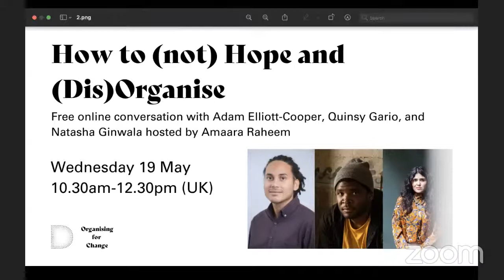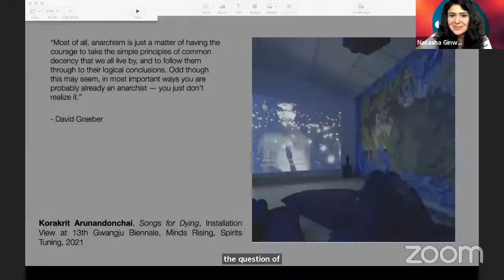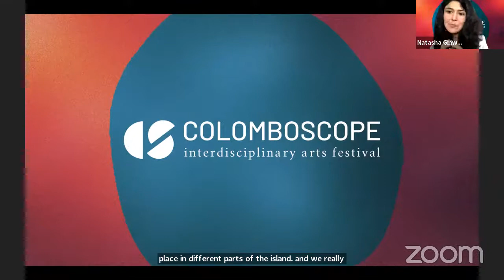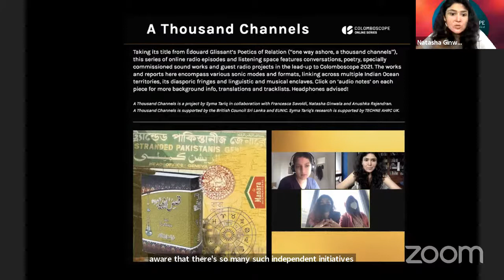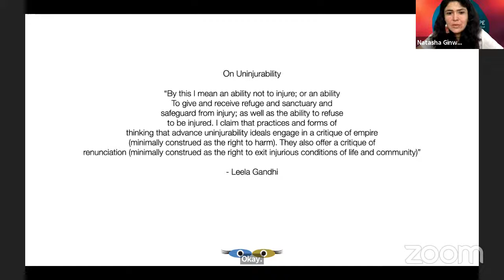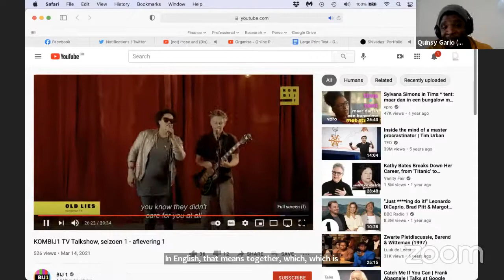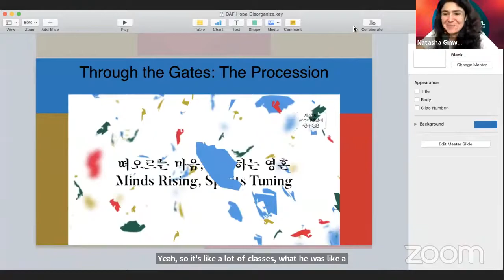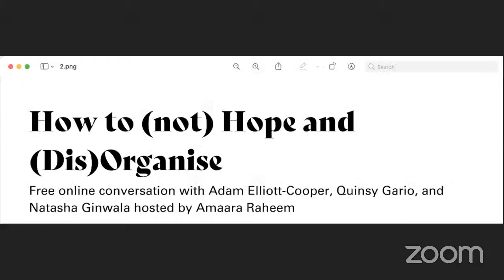How to (not) Hope and (Dis)Organise - Adam Elliott-Cooper, Quinsy Gario and Natasha Ginwala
Dance Art Foundation is very pleased to invite organiser and researcher Dr Adam Elliott-Cooper, artist Quinsy Gario and curator Natasha Ginwala to be in conversion on the themes of hoping or not hoping in organising, and notions of disorganising or dismantling, through the prism of their different practices for its Organising for Change events series.

Each guest will talk about their work and approach to community building and organising, whether it be intentional or accidental. This will open to a group conversation hosted by Amaara Raheem. The session aims to prompt thinking, enrich reflection and support participants in their own organising, advocacy or activism: welcoming both established or aspiring organisers, as well as those simply curious to know more.

Sign up to Dance Art Foundation's newsletter to be the first to hear about future events and projects

Organising for Change is curated by artists Amaara Raheem and Joe Moran for Dance Art Foundation and is supported by Arts Council England Emergency Response Fund. Many thanks to Rebecca Winson at New Economic Foundation (NEF), Ayeisha Thomas-Smith and Esme Duggleby at New Economy Organisers (NEON), Efrosini Protopapa at Roehampton University, David Braniff-Herbert at National Education Union, Justin Hunt at Arts Council England and Ian Manborde at Equity for their generous input and support.